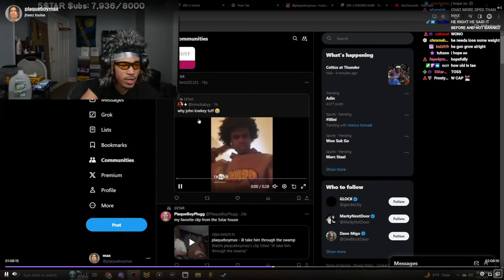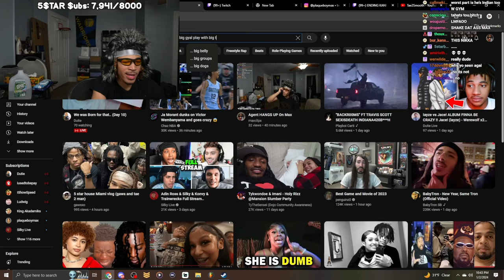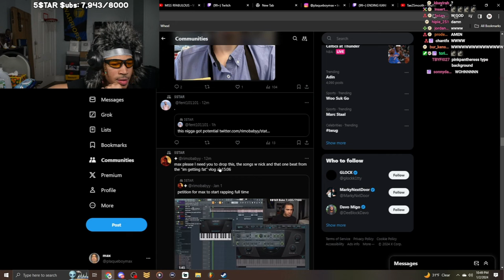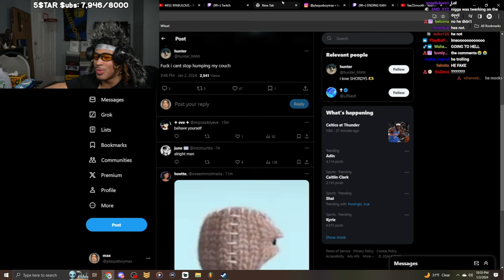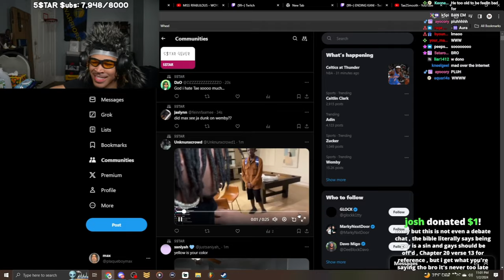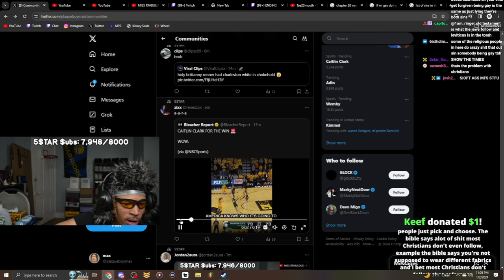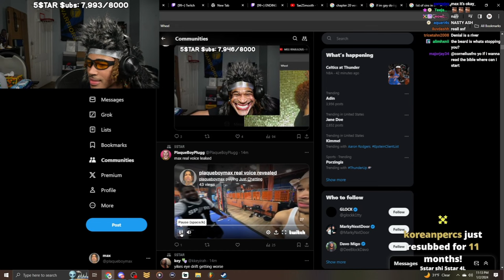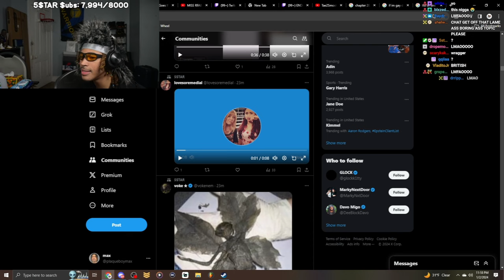plaqueboymax reacts to twitter community (01/03/2024)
All videos/clips are taken from @plaqueboymax stream on twitch which you can find at

5STAR